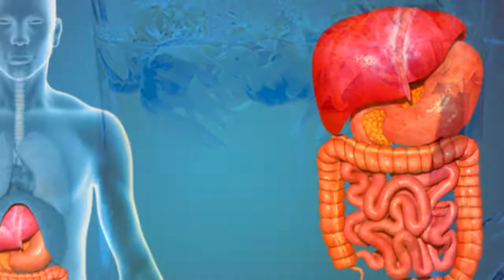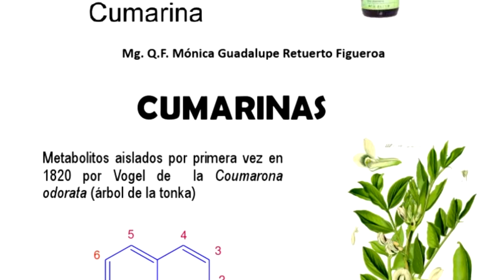Flor de Vida y de Muerte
El cempasúchil es una de las flores más icónicas de nuestro país. Se relaciona siempre con Día de muertos y Halloween, pero ¿Sabías que tiene algunos usos medicinales? Así es, la Tagetes erecta además de ser una hermosa y tradicional flor mexicana tiene usos beneficiosos para la salud. ¡Descúbrelos en nuestro nuevo vídeo!